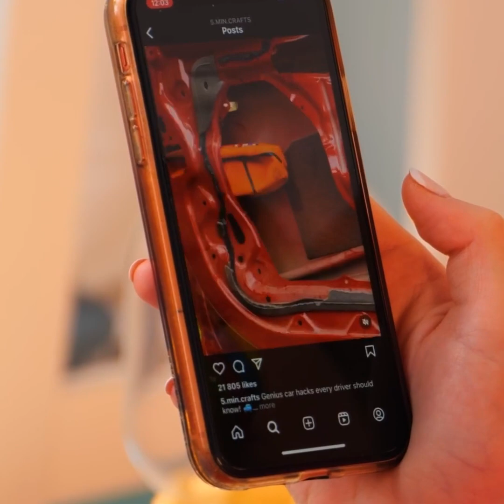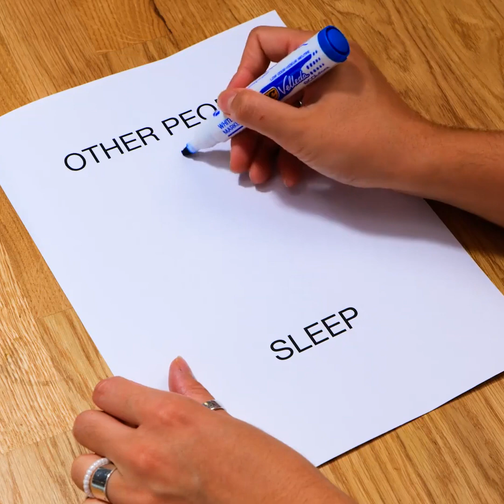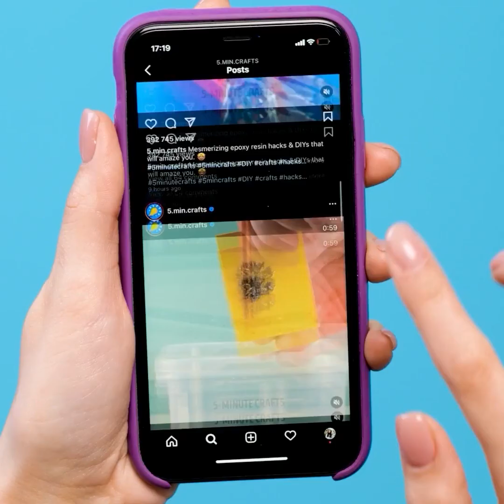Funny Life Situations Thhat Will Speed Up Your Daily Routine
TIMESTAMPS:
00:01 Chocolate noodle recipe
01:55 Other people vs. me
04:03 Smart hacks with a remote
07:01 Useful kitchen hacks
10:05 Super lazy hacks
Are you tired of feeling overwhelmed by your daily tasks? Do you wish you could find an easier way to get things done without putting in too much effort? Well, you're in luck! In this video, we'll share some of the laziest hacks that will help you save time and energy while still getting things done. From using apps to automate your tasks to finding shortcuts for everyday activities, we've got you covered. So sit back, relax, and let us show you how to be lazy in the most productive way possible!